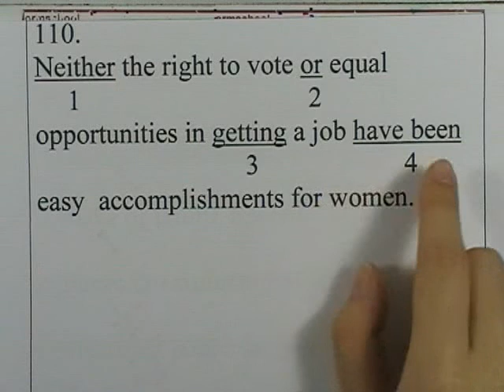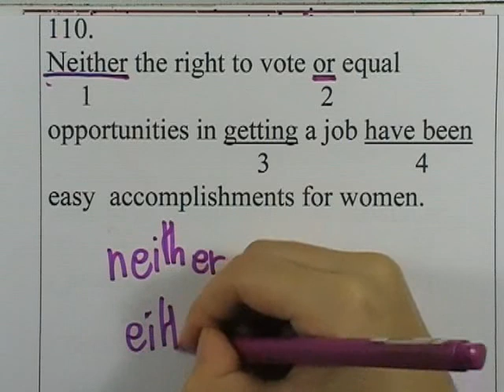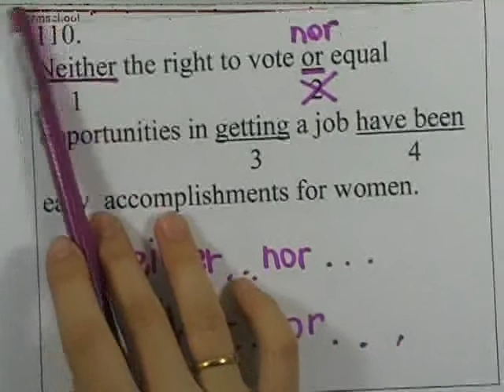ormCU-TEP : cu-tep testB ; Error ข้อ110